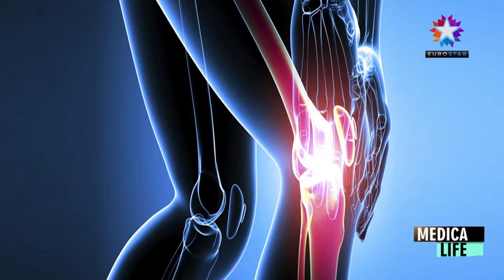آرثروسكوبي (التنظير)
آرثرو يعني المفصل ، سكوبي يعني الملاحظة  مراقبة الفن . تنظير المفاصل من أمراض المفاصل و العلاج بشكل مغلق بمساعدة الكاميرا. أداة رقيقة نسميها منظار المفصل الكاميرا ونظام الإضاءة مع ثقوب صغيرة في مفصل الركبة من 0.5 سم يتم العرض بتنسيق تفصيلي. يتم نقل الصور التي تم الحصول عليها إلى الشاشة والجراح يتبع ما يحدث. الكاميرا والشاشة لها دقة عالية. صورةمن الممكن تكبير الصور. بهذه الطريقة، يمكن إجراء فحص شامل وعلاج المفصل على الجانب الآخر يتم فتح ثقب 0.5 سم. هنا يمكنك أيضا العثور على الأدوات المساعدةمن قبل المرصاد باستخدام كل من الكاميرا وأدوات العلاج، يمكن للطبيب أيضا أن يستخدم أساليب هذا العلاج وإجراء العملية لعلاج المفصل بالتفصيل.التنظير شق كبير يرجع ذلك إلى حقيقة أنه لا يحتاج إلى فتح وإمكانية العلاج المفصل وهو يجسد المزايا. لذلك، هذه العملية الجراحية الأدنى وهو الأكثر تفضيلاًلقد كان واحدا من اساليب علاج المفاصل.

اتصل بنا

Dikilitaş Mh., Yeşilçimen Sokak, No:9 Kat:3 Fulya Açık Emar Üstü Beşiktaş